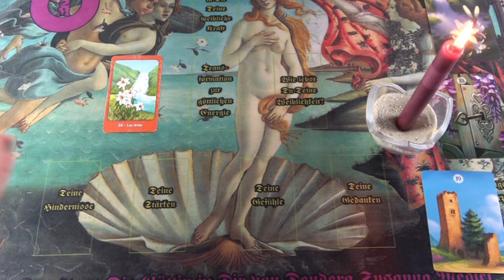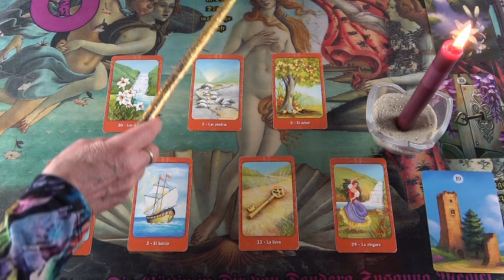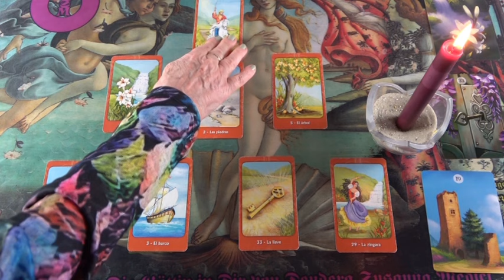Hogy lát téged? Mi a véleménye rólad? Jóslás gyertya mágiával❣🕯